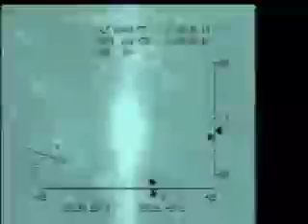USS Lake Erie Shoots Down a Satellite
Video of the ship and crew as USS Lake Erie conducts the first ever mission to shoot down an orbiting satellite